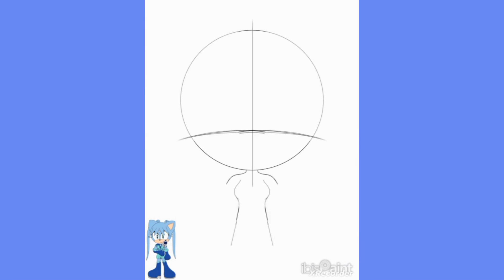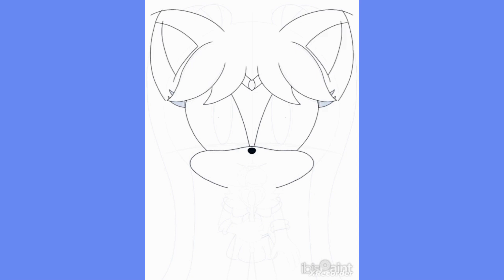Magical Girl March #13 Sailor Sapphire Speedpaint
Here is Magical Girl March #13, Sailor Sapphire, which this character is owned by Reble and Team Aqua Fire.

Reble and Team Aqua Fire: @rebleandteamaquafire6553